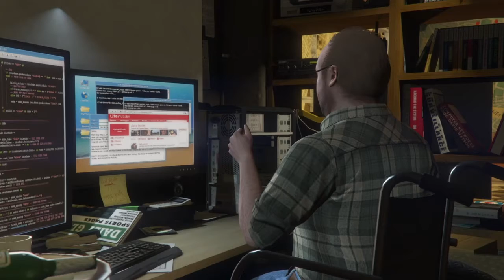GTA 5-14 FIB in trouble AGAIN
Heist in jeopardy, and lamar actin a fool